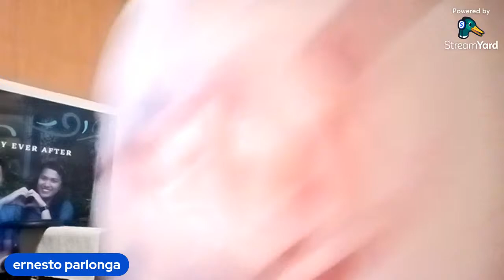Hello everyone harana Sunday open mic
Streamtard